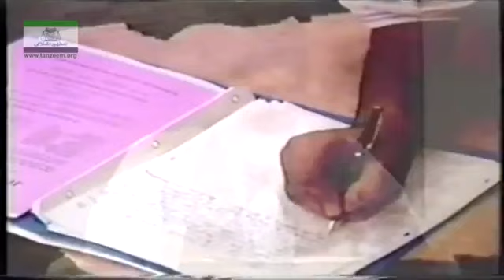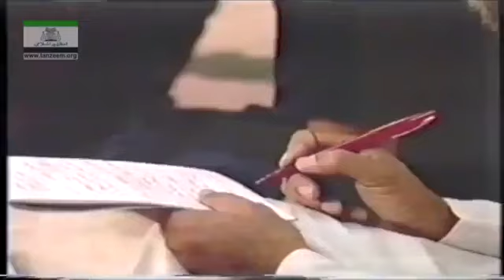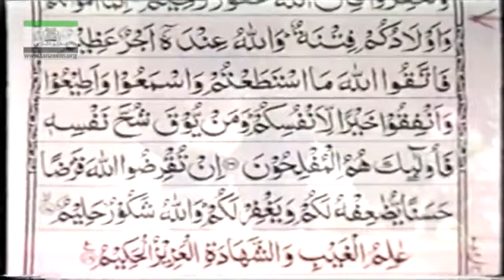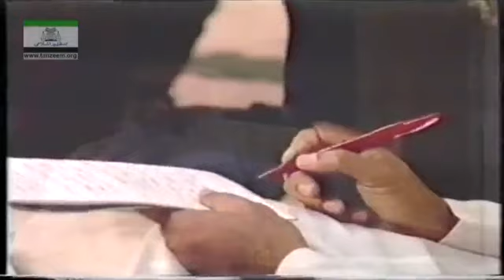23 AL Huda Selected Course of Study of Qur an Surah Taghabun Part 5 6 By Dr Israr 23 75